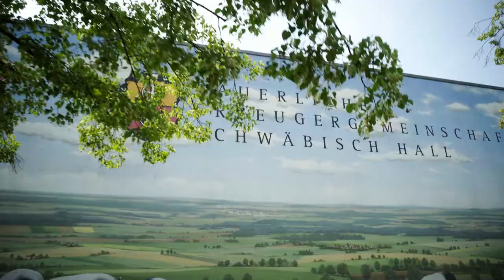Und es geht doch...Agrarwende Jetzt! - Trailer